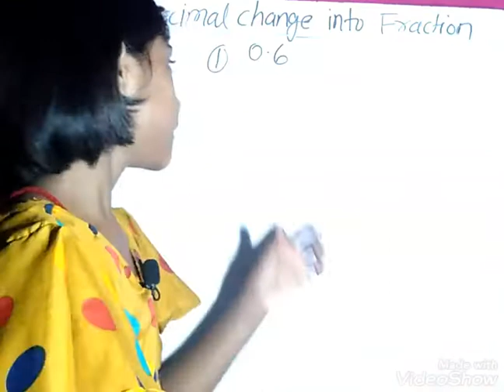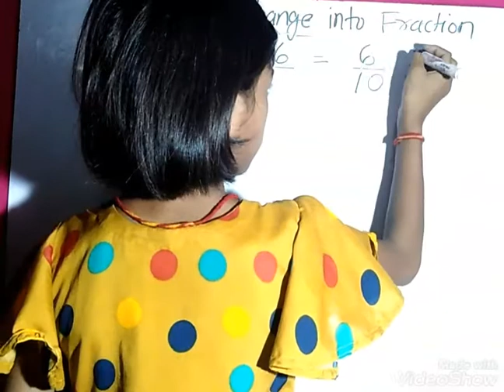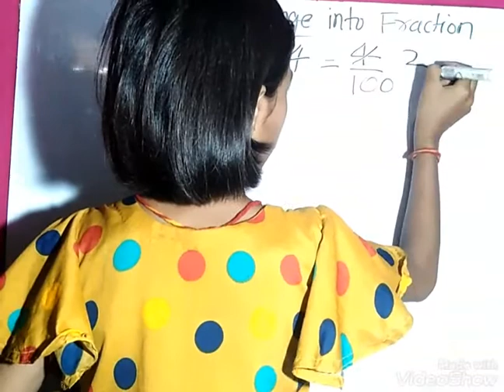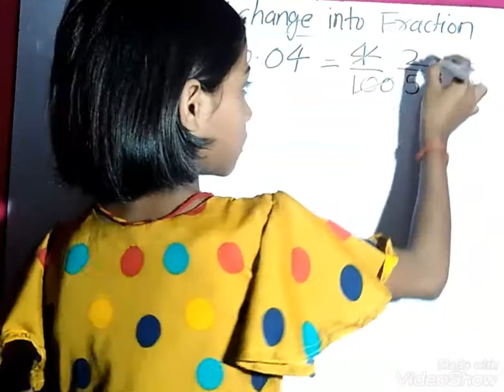decimal to fractions ।। converting decimals to fractions ।।decimals to fractions in hindi।।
Hello friends, swagat hai aap sabhi ka aapke apne YouTube channel Astuti all Study me.
friends aj ki is video me hum decimals ko fractions me change Karna seekhenge.

1.decimal to fractions
2. how to convert a decimal to a fraction
3.how to convert a decimal to a fraction
4.decimals to fractions in hindi
5.how to convert a decimal to a fraction in simplest form